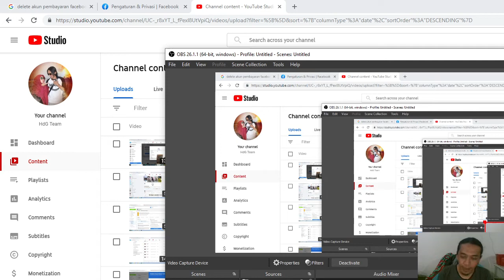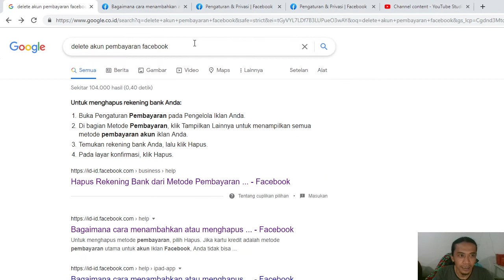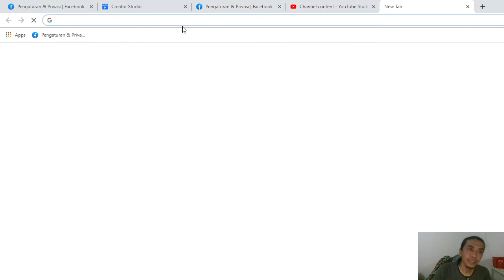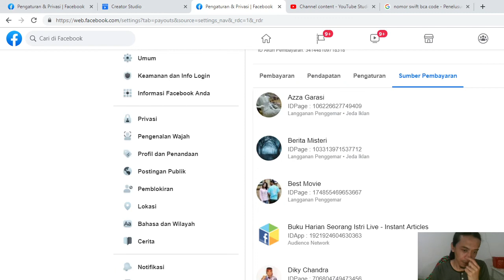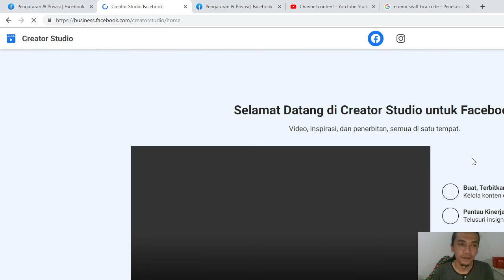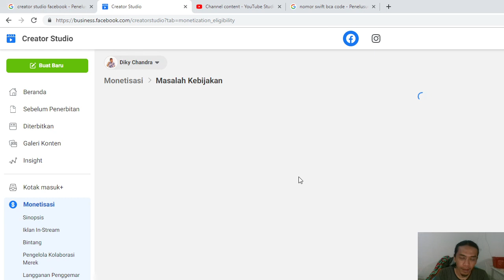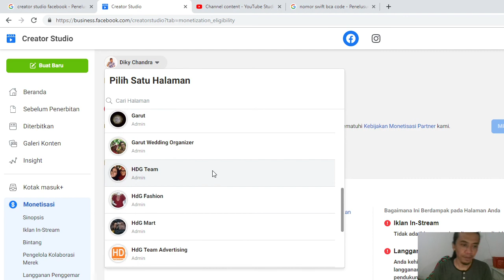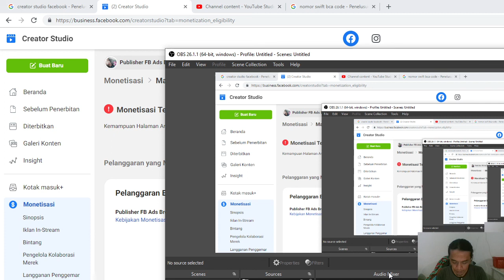Cara Mengobati Pelanggaran Entitas Terhubung Facebook : Merubah Akun Pembayaran Bintang Facebook